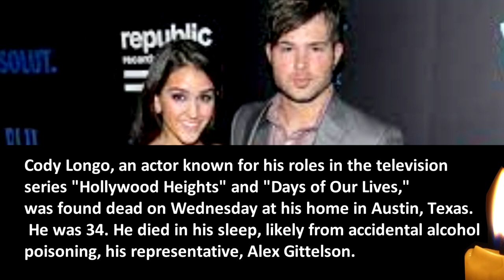R.I.P. Celebrities Died Today 15th February 2023 / Actors Who Died Today / Who Passed Away Recently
1 minutes ago in USA    1 minutes ago in USA   1 minutes ago in USA  1 minutes ago in USA
10 minutes ago   10 minutes ago   10 minutes ago  10 minutes ago   10 minutes ago
Interesting video

Hollywood Actor who Pass Away Recently (2000 to 2021)
13 Famous Actress Who Died Recently in Last Few Days 2023
13 Famous Actress Who Died Recently in Last Few Days 2023
Hollywood Actor who Pass Away Recently in 2020